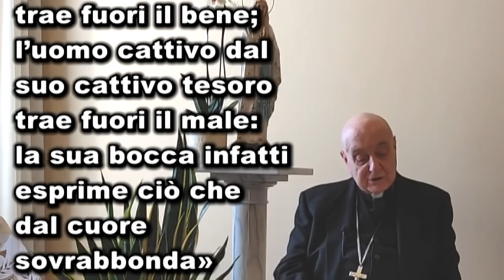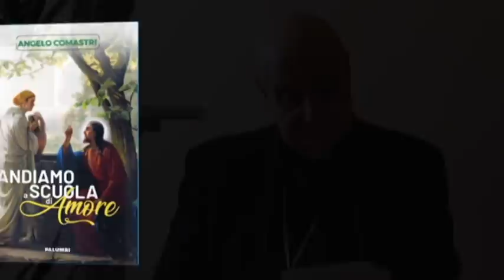L'albero buono fa sempre frutti buoni - Card. Comastri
VIII DOMENICA DEL TEMPO ORDINARIO – ANNO C - 27 Febbraio 2022
Omelia a cura del Card. Angelo Comastri - Vicario Emerito di Sua Santità per la Città del Vaticano - Arciprete Emerito della Basilica Papale di San Pietro.

Sostieni il MessalinoApp nella realizzazione di questi video, delle dirette streaming e nell’aggiornamento delle App. Puoi donare con Paypall cliccando al seguente link.